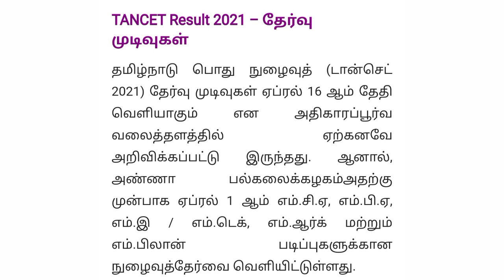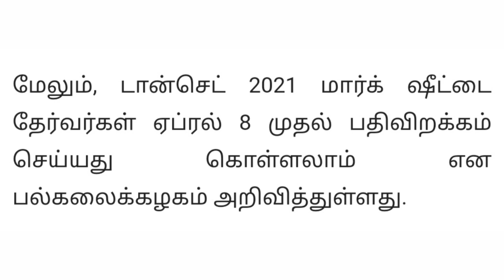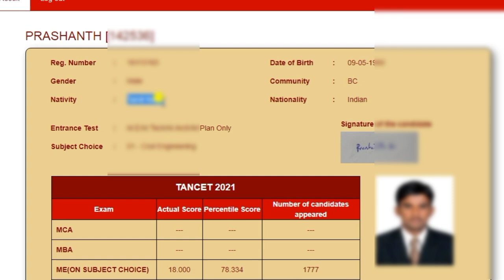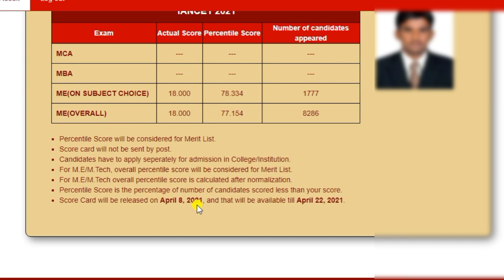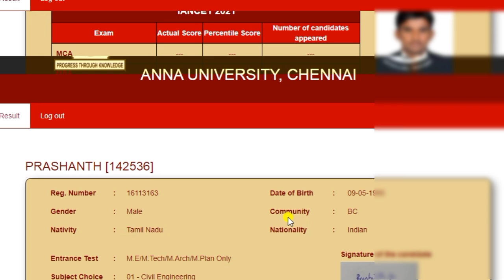TANCET RESULT வெளியீடு | HOW TO CHECK TANCET RESULT ONLINE IN TAMIL